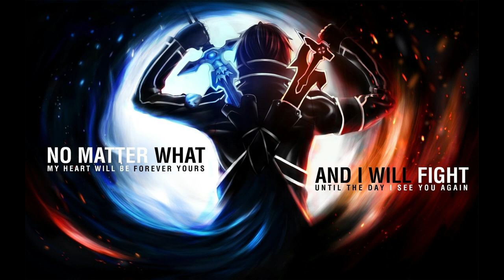FIGHT BACK | Gym Music | Workout Motivation | Motivation song | NCS SONG | Best Motivational Songs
If you have any questions on the use of my copyright free music, or want to reach out to me about anything else, contact me at and I’ll respond as quickly as i can.

gymmusic, englishsongs, workoutmotivation, topsong, motivation song,